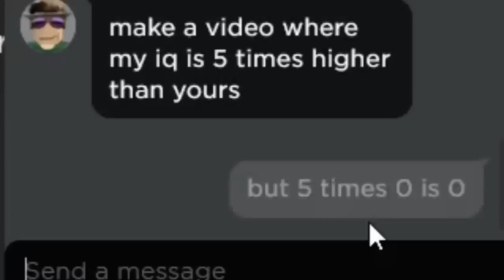I have won but at what cost